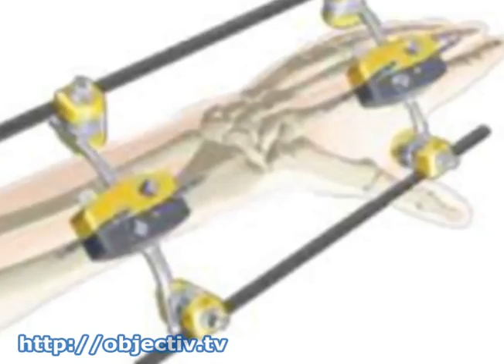Харьковские танцоры помогают раненым бойцам АТО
- Благотворительное творчество. Харьковские танцоры, актеры и музыканты поддерживают раненых бойцов АТО - В Харькове раненым солдатам, переселенцам и армии неоднократно помогали люди искусства – играли благотворительные спектакли, проводили выставки, давали концерты. Присоединились к ним и танцоры: в СК «Локомотив» балльники провели соревнования - не ради победы, а для того, чтобы поддержать военных